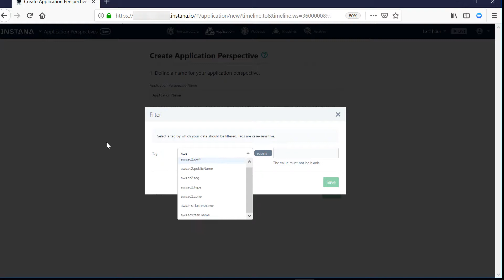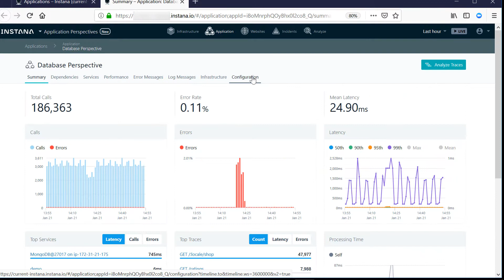Creating an Application with Instana